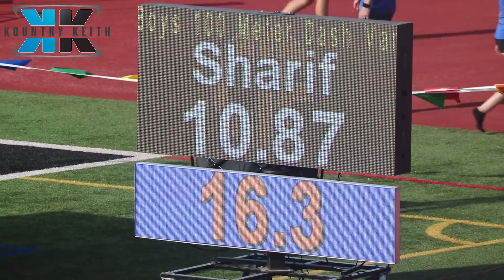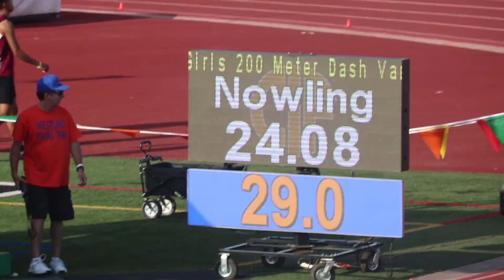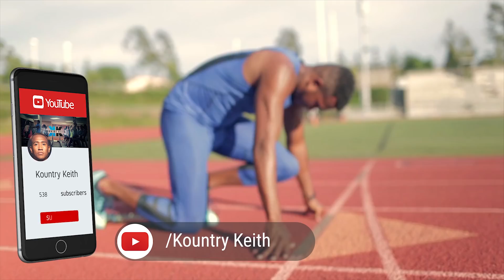Track Meet Vlog | Varsity Finals 2018 | Marmonte League